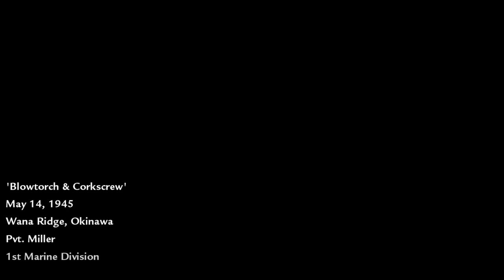Call of Duty: World at War [12] Blowtorch & Corkscrew // Endless Hills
These levels continue to feel the same.